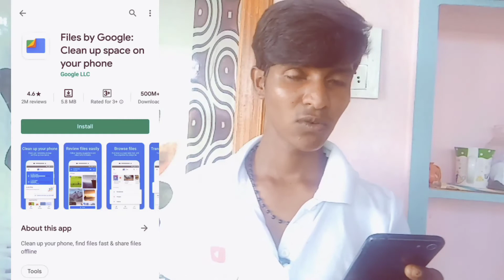Government Warning to All Indians|Best Alternative for Chinese Apps|Chaitu Editz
1.Tiktok-Roposo
2.Shareit-Google Focus
3.Camscanner-Adobe Scan
4.Zoom App-Google Meet
5.UC Browser-Chrome
6.Wps-Google Dova
7.Viva Video-Snapseed,Pics art
8.Snapseed

Instagram Link :I'm on Instagram as @chaitanyamailapalli. Install the app to follow my photos and videos.

copyright
Infringement. Thank You...!"